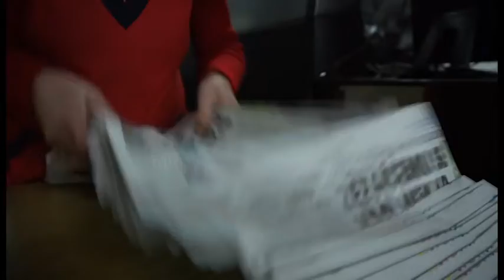ZURNAL 2021 01 23 PRILOG PZP